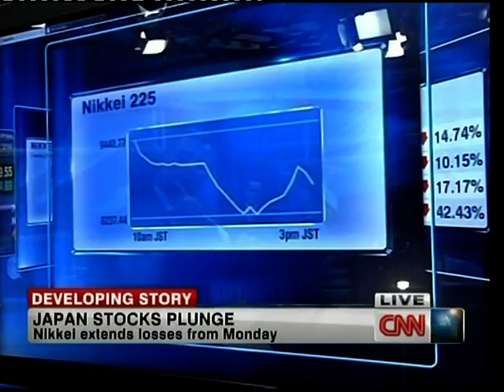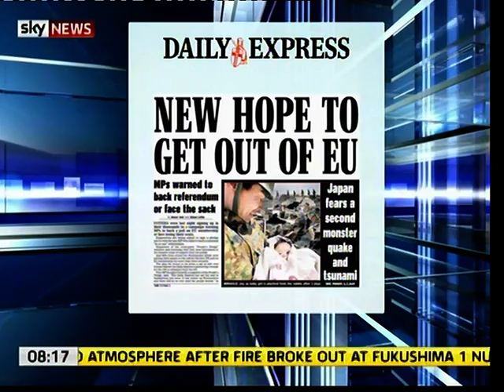15 March 2011 Japanese Fukushima Dai-ichi nuclear reactor explosions update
Tuesday 15 March 2011 update on effects from Japanese Fukushima Dai-ichi nuclear reactor explosions.  Note that all of the explosions were caused by water overheating and being reduced by heat into hydrogen and oxygen (which was then vented for safety into the outer buildings or external pipes, where it exploded safely with no reactor core vessel damage, and minimal radioactive xenon-135 gas contamination).  Note that the overheating was not caused by nuclear fission but was due to radioactive decay heat (which decays quickly with time) after 10 nuclear reactors were shutdown following the earthquake.   This issue was unique to those old reactor designs, because the Japanese 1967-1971 design required externally-powered coolant circulation after shutdown, unlike modern reactors which can dissipate the decay heat energy by natural convective cooling without any need for externally powered coolant pumps that are vulnerable to tsunami inundation!

Fukushima Daiichi Unit 1 suffered a hydrogen gas explosion in the outer concrete building after venting of gas from the 15 cm thick stainless steel-protected reactor core vessel on 12 March, and Unit 3 underwent a similar hydrogen gas explosion on 14 March.  Both explosions blew the roofs of the buildings, but the blasts did not damage the steel reactor core vessels.  When the hydrogen gas from the cores was vented, some radioactive vapours like iodine-135 and particularly its more volatile "permanent gas" decay product xenon-135, escaped into the outer building from overheated zirconium fuel capsules (but no refractory nuclides like plutonium, which are solids, not gases).  Iodine-135 vapour has a half-life of just 7 hours, and the gas xenon-135 has a half-life of just 9.2 hours, so even neglecting the fall in concentration due to atmospheric dispersion, less than 3% remains 48 hours later.  Iodine-131 is also emitted, but gives lower initial dose rates due to its greater distance from the high mass number peak in the M-shaped fission product abundance distribution curve, and lower specific activity.  This is because the longer the half-life, the longer the time taken between decays of radioactive atoms, so the lower the dose rate.

Ryohei Shiomi, official of the Nuclear and Industrial Agency, Japan, stated: "Units 1 and 3 are at least somewhat stabilised for the time being.  Unit 2 now requires all our effort and attention."  Japan has evacuated 200,000 people from a 20 km (12-mile) radius exclusion zone around Fukushima Daiichi, and has warned people up to 30 km (19-miles) away to stay indoors and to wear a wet cloth over the face to absorb iodine vapour if they venture outdoors.  They have 230,000 units of stable potassium iodide tablets read for dispersion in the highly unlikely event that a significant iodine-131 release occurs, to block iodine-131 uptake by the thyroid gland and therefore prevent the thyroid cancers that were reported after the Chernobyl accident in 1986.